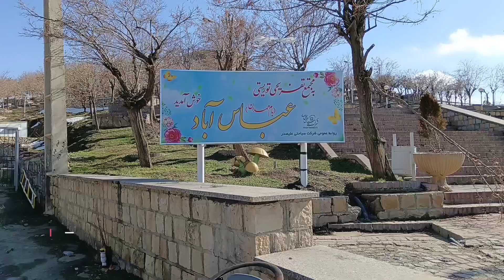Breathtaking Landscapes at Abbas Abad travel to hamedan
## Abbas Abad Lake Tourism Complex:

**Peace and tranquility on the roof of Hamedan:** Escape the hustle and bustle of the city and immerse yourself in the serene and pristine nature of Abbas Abad Lake.

**Breathtaking landscapes:** Mountainous views and lush green plains paint a stunning picture of nature's beauty.

**Various entertainment:** Boating, cycling, hiking, and more offer something for everyone.

**Pleasant accommodation:** Experience a memorable stay in the complex's modern accommodations.

**High-quality restaurants:** Savor the taste of delicious local cuisine at the complex's restaurants.

**Easy access:** Conveniently reach this beautiful tourist complex via paved roads.

 The complex is located in Hamedan, Iran.
 It offers a variety of activities for all ages and interests.
The complex is open year-round.
Visitors can find more information on the complex's website.

Here are some additional English phrases that you may find useful

مجموعه گردشگری دریاچه عباس آباد همدا ن

سکوت و آرامش در بام همدان: شهر دور شوید و در دل طبیعت بکر و آرامش‌بخش دریاچه عباس آباد غرق شوید.
مناظر خیره کننده چشم اندازهای کوهستانی و دشت‌های سرسبز، تابلویی بی‌نظیر از طبیعت را به شما هدیه می‌دهند.
تفریحات متنوع قایق سواری، دوچرخه سواری، پیاده‌روی، و ... برای تمام سلیقه‌ها تفریحی جذاب در نظر گرفته شده است.
اقامت دلنشین در اقامتگاه‌های  مدرن مجموعه، تجربه اقامتی خاطره‌انگیز را داشته باشید.
رستوران‌های باکیفیت طعم غذاهای  لذیذ را در رستوران‌های مجموعه بچشید.
دسترسی آسا به راحتی و از طریق جاده‌های آسفالت به این مجموعه گردشگری زیبا برسید.

Peace and tranquility on the roof of Hamedan:
Breathtaking landscapes
Various entertainment
Pleasant accommodation
High-quality restaurants
Easy access
AbbasAbadLake

Please help me to improve my videos. Thank you.
Hamedan, an ancient city with natural beauties

Hamedan is a historical city in western Iran that is a popular destination for tourists due to its historical and natural attractions. In this city, you can visit the tomb of Ibn Sina, the tomb of Baba Taher Naked, the Ganjnameh inscription, the ruins of Ekbatan and Hegmataneh, and many other historical monuments. Also, Hamadan is a great destination for nature lovers because of the beautiful mountains.

If you are interested in history, culture and nature, Hamedan is a great destination for you.

The Journey to Hamadan Tourist Channel helps you to have the best travel experience in this city

Hamedan is one of the most affordable and attractive cities to travel.
همدان گردشگری مسافرت تاریخ-تمدن_کهن شهر_خوبان how to make travel videos, how to make a travel video, travel video tips, Travel videoiranhamedanIran tourismTravel to IranIran tourist attractionstravel to hamedanhamedan touristקבר אסתר ומרדכיhamedan travel tipsIran budget travelIran solo travelIran accommodationTomb of Esther and MordechaiIran transportationIran safetytravel vlogsHistorical attractionsCultural attractionsهگمتانهتاریخ و نمدن ایرا
نzarbakhtparrot centertrip_hmdاکباتانiran traveliran
 vlogvisit iran
ایران
تاریخ و نمدن ایران
iran vlog